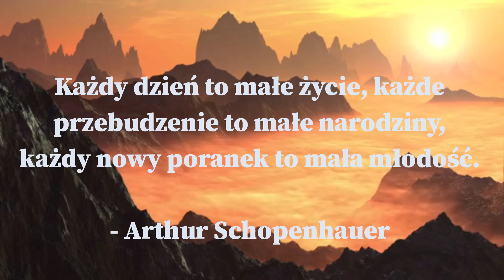3 Cytaty na Dziś. Złote Myśli - Cytaty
3 Cytaty na Dziś

Każdy dzień to małe życie, każde przebudzenie to małe narodziny, każdy nowy poranek to mała młodość.
Arthur Schopenhauer

Nie wszyscy możemy czynić wielkie rzeczy. Wszyscy jednak możemy czynić małe rzeczy z wielką miłością.
Matka Teresa

Kiedy wstajesz rano, pomyśl, jak cennym przywilejem jest życie: oddychać, myśleć, czuć radość i kochać.
Marek Aureliusz